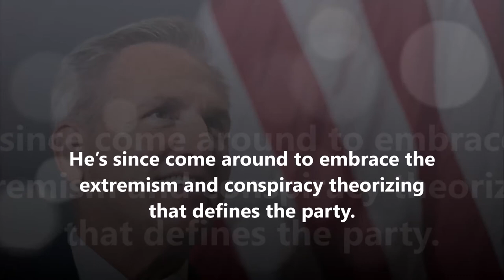Get Ready for Two Years of House Republican Bullcrap!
The other shoe has fallen. Democrats improbably protected their majority in the Senate, but on Wednesday night, it became clear they would not do the same in the House. The Associated Press has now called enough House races for Republicans that, come January, they’ll control Congress’ lower chamber. The death knell for Democrats’ majority came in California, where, in the 27th district, Republican Rep. Mike Garcia’s won his race against a Democratic challenger.

GOP control of the House erases President Biden’s chances of passing major legislation. Instead, the chamber will likely serve as a staging ground for Republicans’ most extreme right-wing crusades — including a nonstop effort to boost the 2024 GOP presidential nominee

The victory tees up House Minority Leader Kevin McCarthy (R-Calif.) to succeed Nancy Pelosi as House speaker. McCarthy wasn’t exactly a favorite of the MAGA contingent and vehemently condemned the Jan. 6 attack on the Capitol its immediate aftermath. He’s since come around to embrace the extremism and conspiracy theorizing that defines the party. He told CNN on earlier this month that Marjorie Taylor Greene will sit on committees in the new Congress, despite the House voting last year to kick her off of them for her violent, bigoted, and conspiratorial views — which McCarthy’s office at the time said were “deeply disturbing.”

Trump expressed his support for McCarthy earlier this month. “I will absolutely back Kevin,” he said. “Kevin and I have worked closely together.”

McCarthy and other Republicans have also indicated that aid to Ukraine could be a thing of the past if they get control of the House, and that they could attempt to rework the federal debt limit in order to slash social services. “You can’t just continue down the path to keep spending and adding to the debt,” McCarthy said recently, according to Punchbowl News.

The prospect of House committees being taken over by Republicans is terrifying, and will likely lead to several bogus investigations into everyone from Hunter Biden, to Dr. Anthony Fauci, to Attorney General Merrick Garland. Greene and others have also vowed to impeach President Biden. It’s not clear for what, exactly, although Rolling Stone reported last week that Trump has been calling Republicans to ask if they’re going to impeach his successor — and “how many” times they might do so.

It’s going to be an extremely long, deeply frustrating two years.